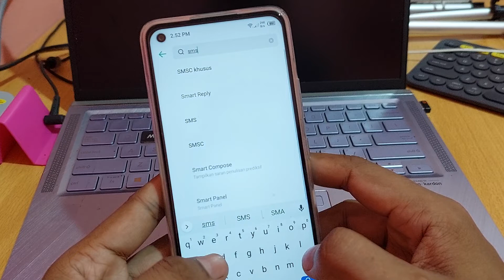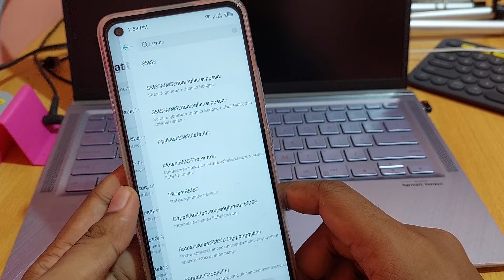Cara mengatasi hp infinix tidak bisa mengirim sms